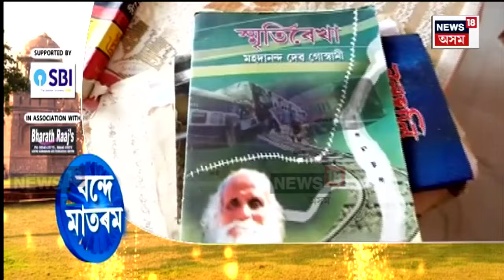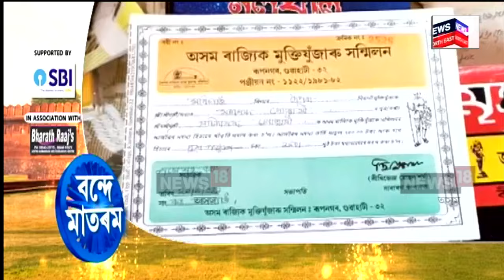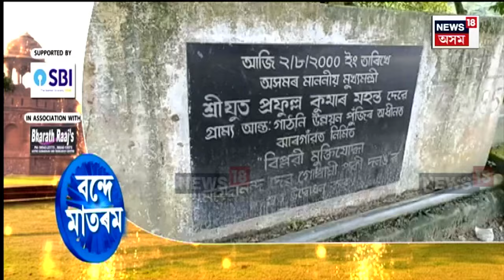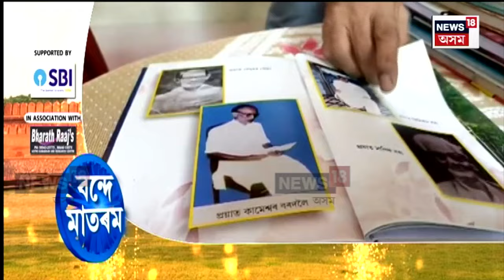Jnanpith Award বিজয়ী উপন্যাস মৃত্যুঞ্জয়ৰ গোসাঁইক মনত আছেনে? N18V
Mrityunjai Gohain :
‘মৃত্যুঞ্জয়’ উপন্যাসৰ গোসাঁইক মনত আছেনে?
নায়কজনক কিমানে মনত ৰাখিছে?
স্বাধীনতা আন্দোলনত তেওঁৰ বাবে বিশেষ অৱদান
এটা ঐতিহাসিক ঘটনাৰ নেতৃত্ব দিছিল গোসাঁইয়ে
ইতিহাসৰ নায়কজন এতিয়া পাহৰণিৰ গৰ্ভত